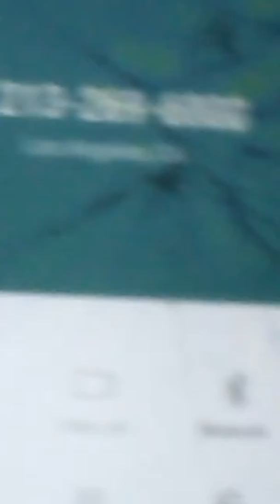November 5, 2018